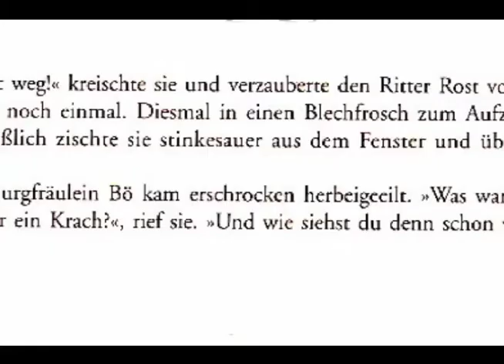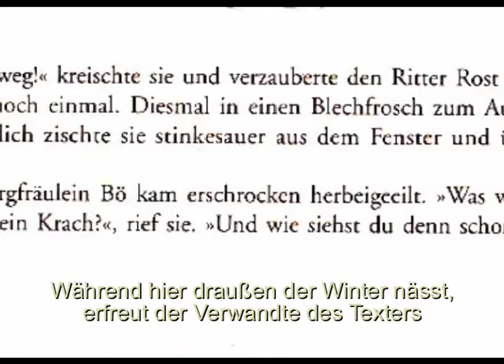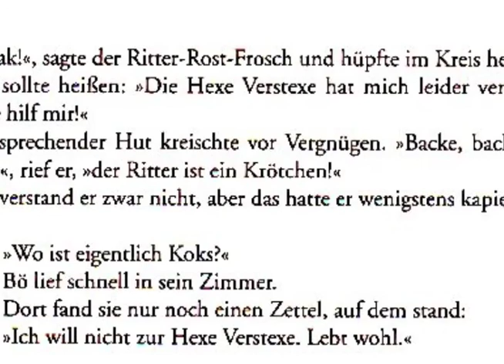Kröten-Lied aus Hexe Verstexe | Kinder-Musical | Felix Janosa Fan-Kanal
An Ironie kaum zu übertreffender Comic-Gag Hit. Tausend Dank für's Überschreiten der zehntausender Marke ❤️ ❤️ ❤️ Leute, ihr seid klasse. Danke!